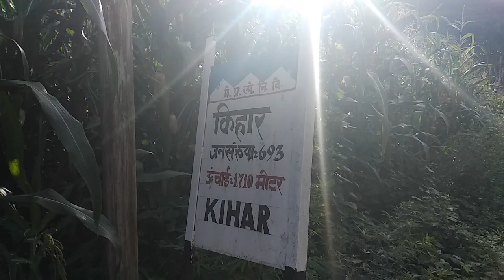Chamba Kitni Duur, Himachali Folk!! Travel and Explore ! landscape of Chamba